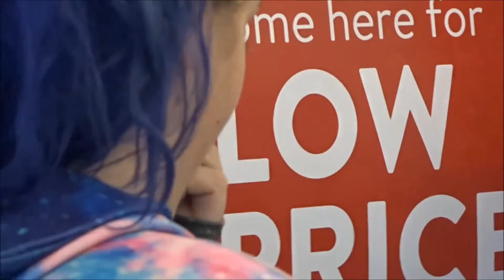Her Last Day | Thomas Family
FOLLOW US //

SHOP EQUIPMENT //